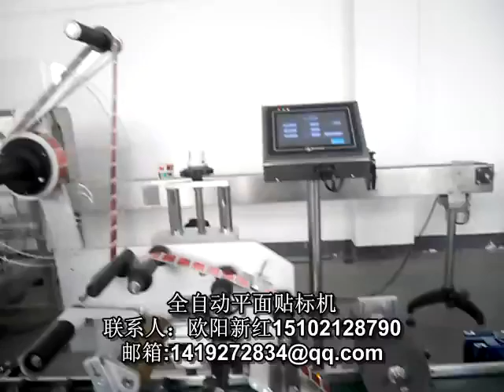扁瓶自動貼商標機器視頻中國上海秩升